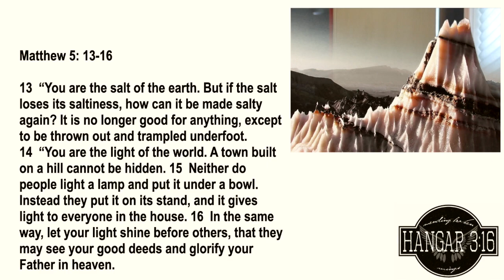Salt and Light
This video is about Salt and Light